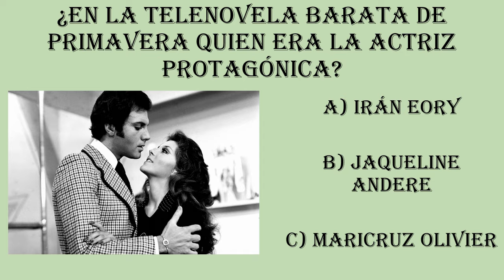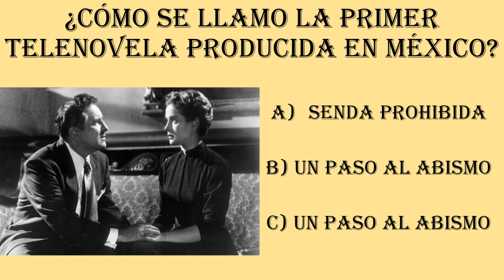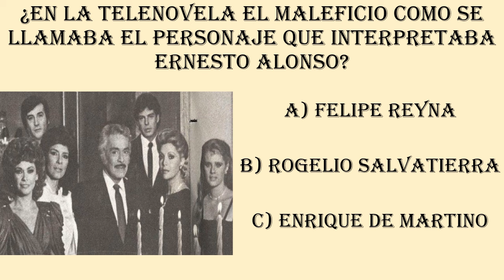Enrique Rambal en venganza lo mando golpear para después meterlo a la cárcel